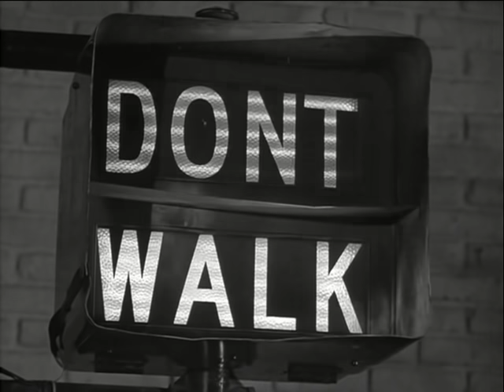Lily's New Man? | The Munsters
Herman thinks Lily is seeing another man.